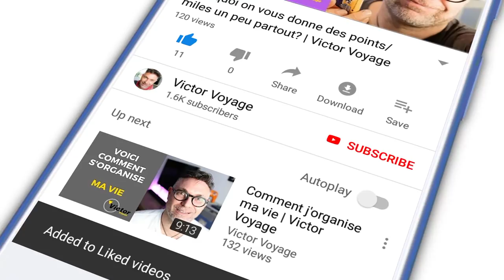Premier vol en avion- Partie 2 | Victor Voyage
Si vous n'avez jamais pris l'avion, vous vous posez surement des tas de questions. Si vous l'avez déjà pris, mais que vous allez etre accompagné d'un ou d'une novice, voici quelques conseils à partager.
Cette vidéo est en 2 parties car elle serait trop longue à regarder... Vous regardez la 2éme partie.